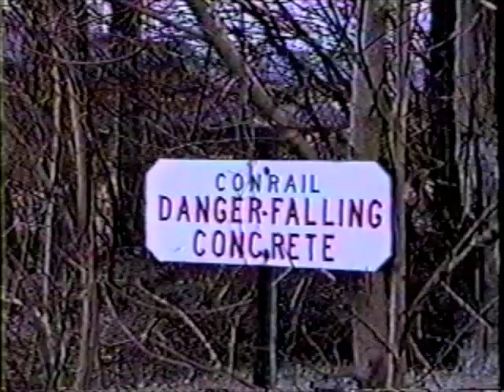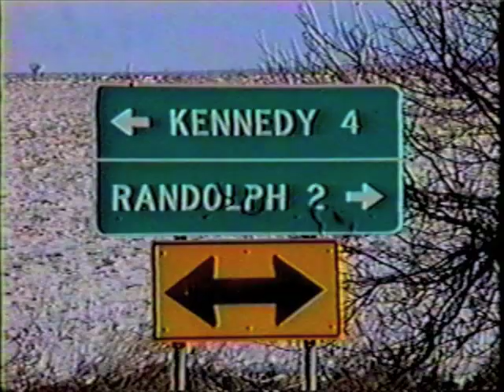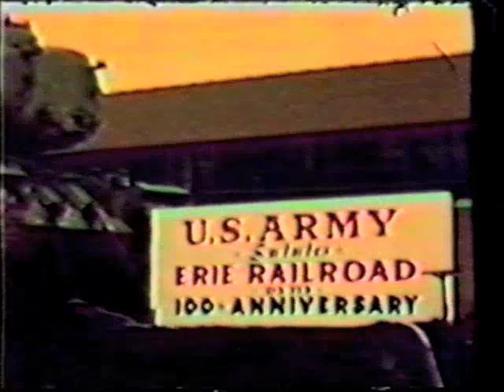Glen Wigren Film : Salamanca to Jamestown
Glen Wigren Film : Vignettes from Glen Wigren Films showing a run from Salamanca to Jamestown.